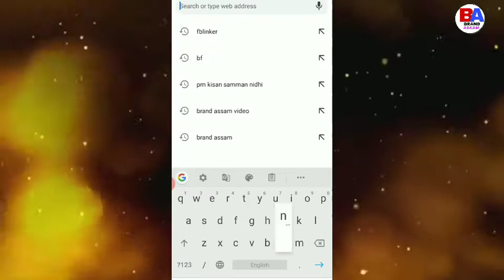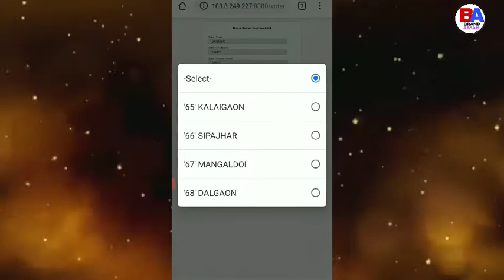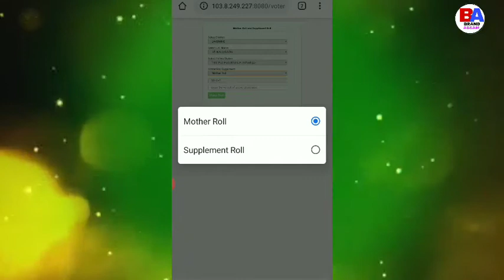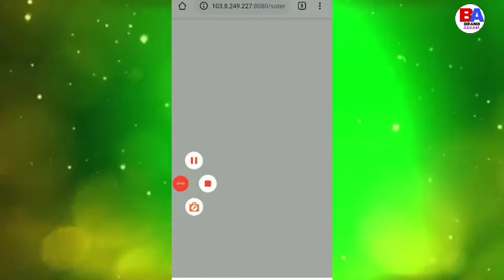ভোটাৰ তালিকা download কৰক,brandassam, how to download assam voter list 2020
ভোটাৰ তালিকা download কৰক,